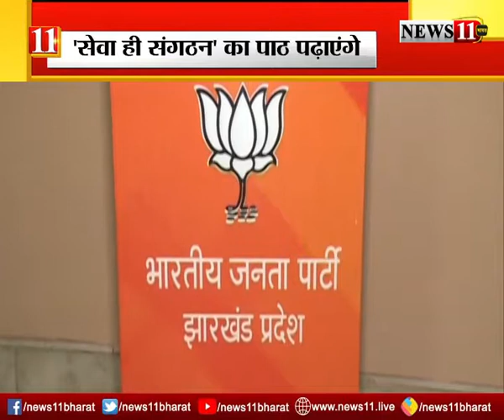आज होगी BJP की सेवा ही संगठन कार्यक्रम की प्रस्तुति, PM मोदी करेंगे ऑनलाइन संबोधित